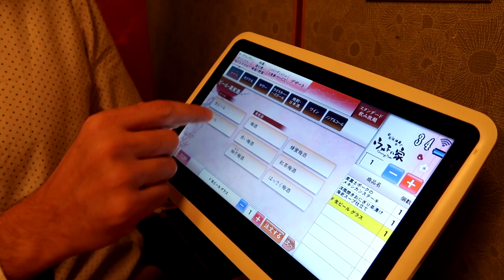Best Japanese Food | Tokyo Nightlife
I loves me some Japanese food on the weekend and there is no better way to enjoy it than with a side of Tokyo nightlife. Come and hang out with me and my friends as we head to Shinjuku station to sample the awesome restaurants and drinks the area has to offer.

Gaming Channel